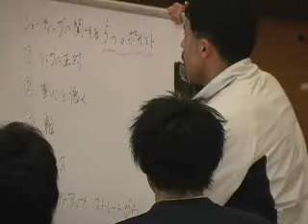１．小学、中学、高校そして大学のバスケ部へ｜後藤正規コーチ ロングインタビュー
森永エンゼルカレッジHP

「上手くなりたいという思いが全ての原点」。
常に高みを目指し、自らを磨いてきたバスケットボール元日本代表の後藤正規さんにきく「スポーツと自分」。